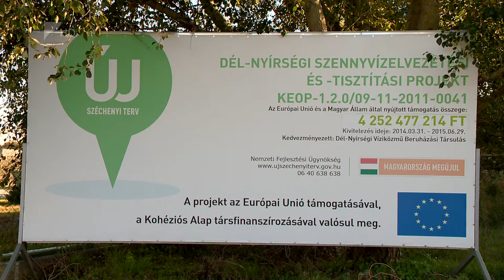Lezárult a szennyvízprojekt - Kölcsey Tv